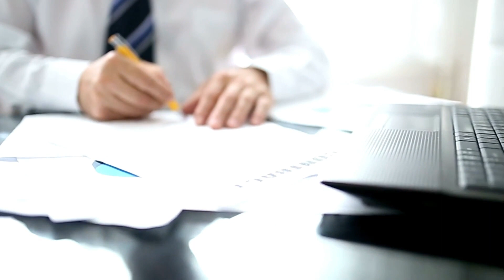كبسولة علي الطاير | الغلطتين المدمرين لمستقبلك الوظيفي و صحتك النفسية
الغلطة الاولي هي خوفك او احراجك من انك تطلب حقك
الغلطة الثانية هو سكوتك عن المواقف او الاحداث اللي سببت ضيق ليك
سكوتك عن الغلطتين ممكن يدمروا مستقبلك الوظيفي و صحتك النفسية